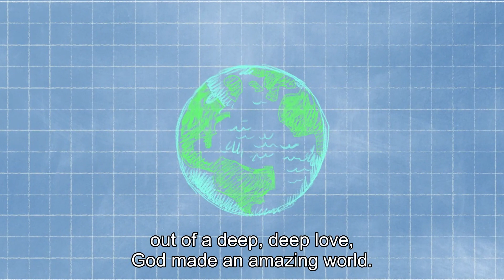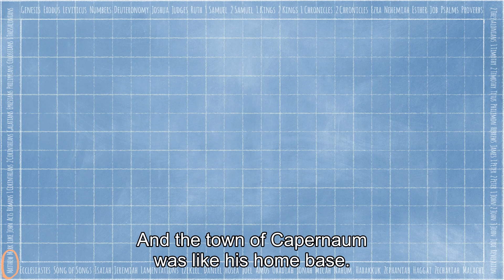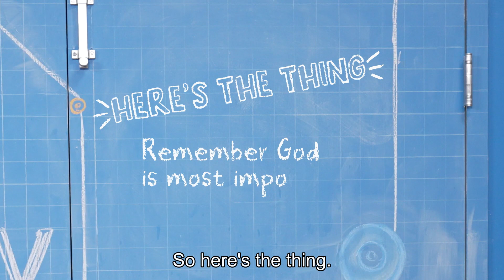Story Lab: February 26